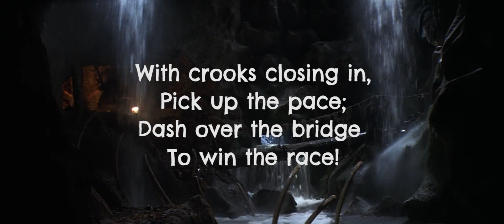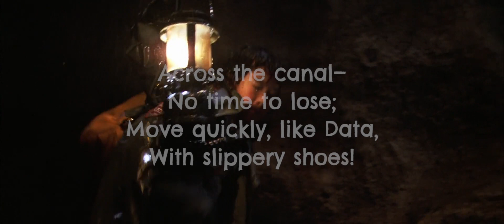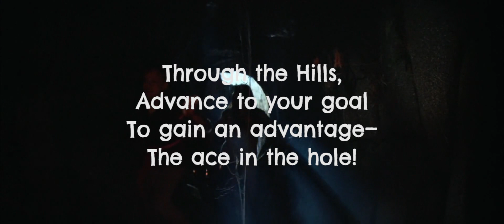BOOZE CLUES EAGAN – Clue VI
Big Discount Liquor presents the BOOZE CLUES EAGAN Treasure Hunt — October 1-8, 2023, in collaboration with TC Treasure

for clues, rules, and more information.